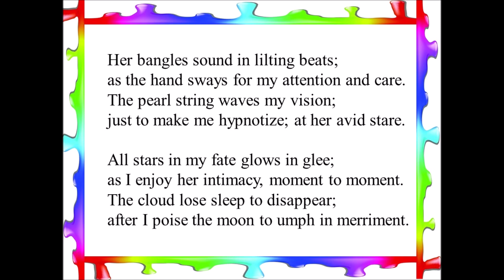The Umph of My Moon-- A poem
My Poem and My thought-

The moon does not heed the barking of dogs but the moon is not seen where the sun shines.